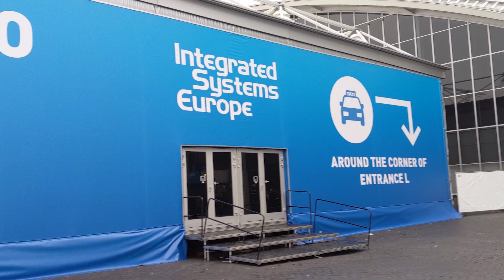Crestron home automation - first two-way IP control of Apple TV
At ISE 2019, Crestron demonstrated first two-way IP control of Apple TV through a home-automation remote, with Siri voice control. Visit cepro.com for all the details.